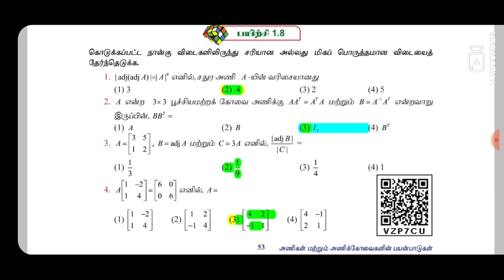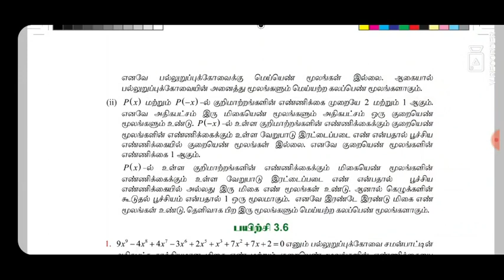12th std mathematics All units one marks collection//New syllabus